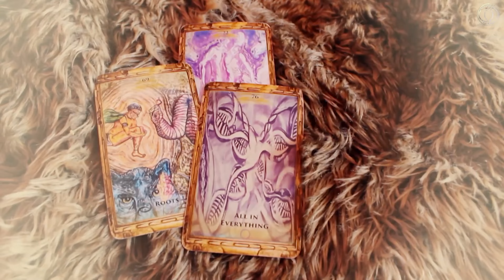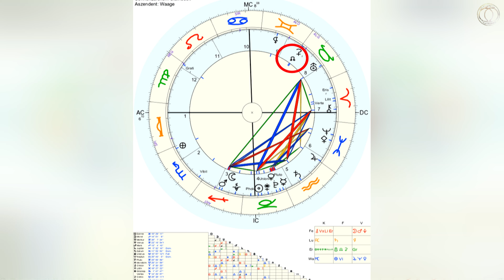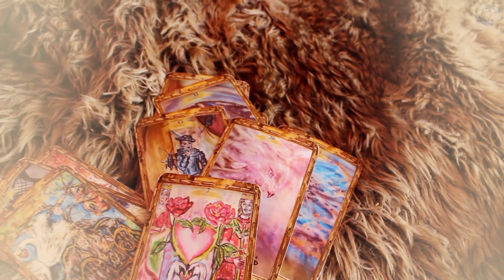2022: Das Jahr der Vereinigung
Die Energie des neuen Jahres spiegelt sich in den Transiten, wie auch dem Horoskop für die Neujahrsnacht:  Iuno, Asteroid Union mit der rückläufigen Venus und Pluto, der Sonne, Asteroid Pholus, Asteroid Cyrano und Merkur: Neue Strukturen in unseren Werten und der Art, in dem, wie wir lieben und Liebe erfahren.
Anhand der teilweisen Unschärfe in dem Video 🥴 könnte man meinen, dass Neptun ebenfalls von Bedeutung in 2022 ist und dem ist tatsächlich so: Im Frühjahr erwartet uns eine segensreiche Konjunktion von Jupiter und Neptun, zu denen sich dann noch Venus gesellt.
Die Mondknotenachse wird günstig von Neptun beschienen und fördert den Wunsch nach Transzendenz des Irdischen, bzw. im Sinnlich erfahrbaren (Stier) das "übersinnliche" erleben. Mars wird im Herbst im Quadrat zu Neptun seine Rückläufigkeit beginnen und darin für etwas Frust und Täuschung sorgen. In diesem Jahr der Vereinigung ist nicht nur jede Form von Beziehung im Fokus. Es ist auch ein Jahr der Vereinigung von Gegensätzen: Enttäuschung und Ekstase, Frust und Freude, Zorn und Zufriedenheit. Wir können diese wilden Wellen nur reiten, wenn wir wachsam sind, im Moment, uns bewegen, aber nicht mitreißen lassen, sich hingeben, und vertrauen, dass wer und was zu uns gehört uns immer findet.

Gesegnetes neues Jahr der Vereinigung mit Dir selbst, Mutter Erde, den / dem Liebsten und vor allem dem Göttlichen (in Allem)!

*Dieses Video dient lediglich zu Unterhaltungszwecken*

Das Kartendeck, dass ich benutze, ist derzeit NUR in Englisch erhältlich.